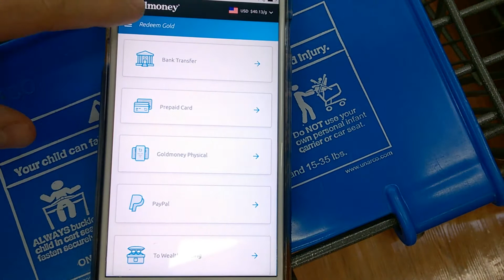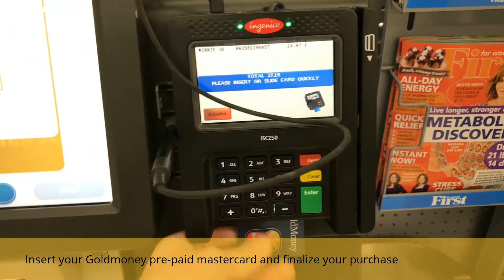Buying a bike helmet with Goldmoney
Goldmoney is an online payment and savings platform similar to paypal but allows its users to buy and store gold to back their wealth instead of fiat currency which is designed to lose value over time. Gold holds its purchasing power and is therefore a better savings instrument than a fiat backed savings account paying negative interest rates.